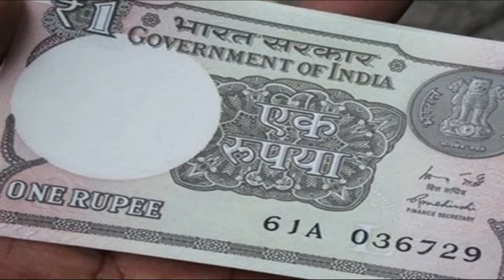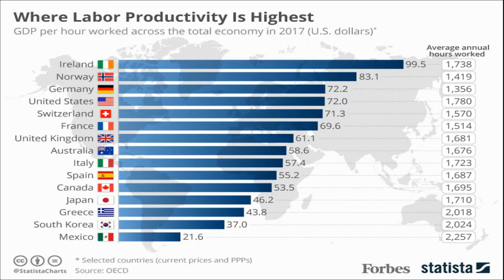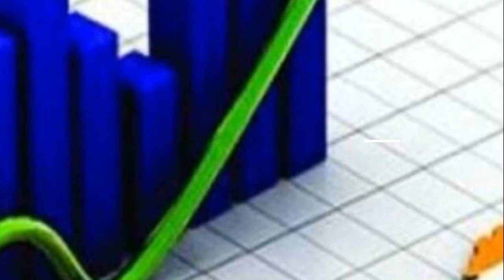Rupee vs dollar - If 1 Rupee equals to 1 dollar ?1 ರುಪಾಯಿಗೆ 1 U.S ಡಾಲರ್ ಸಮ ಆಗತ್ತಾ...?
Rupee vs dollar - If one Rupee equals to one dollar. ?
ಒಂದು ರುಪಾಯಿಗೆ ಒಂದು U.S ಡಾಲರ್ ಸಮ ಆಗತ್ತಾ...? ಆದ್ರೆ ಏನೆಲ್ಲಾ ಆಗತ್ತೆ ಗೊತ್ತಾ. ?